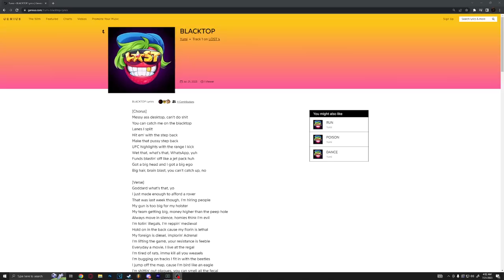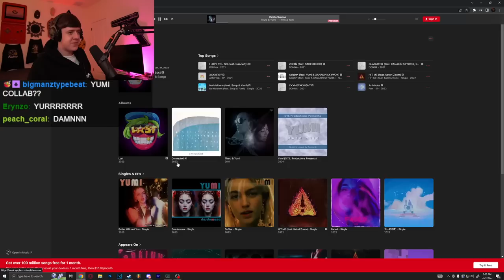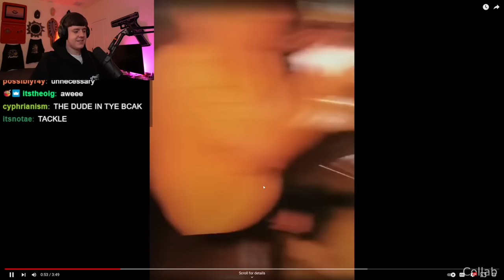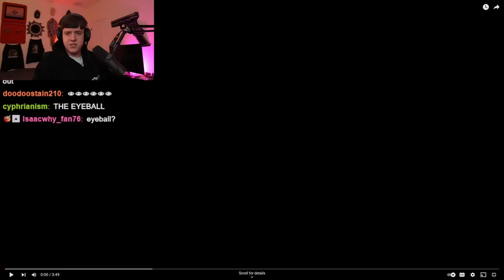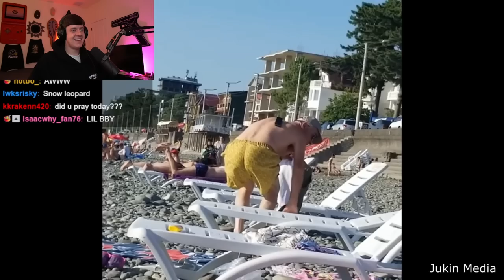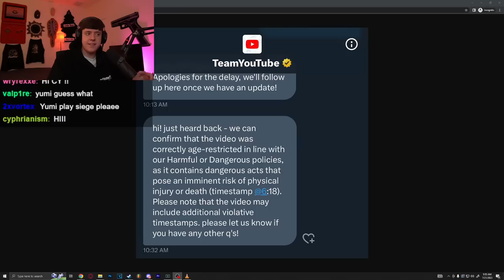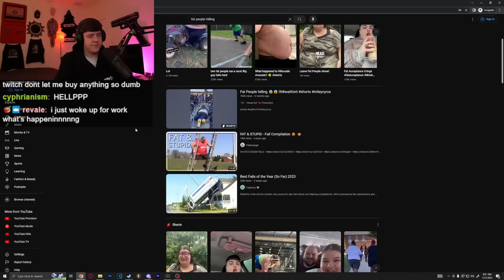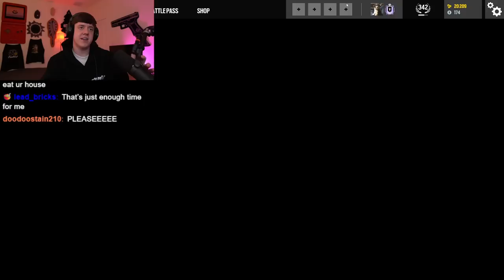[21/07/23] ITS TIME TO REACT HAHA (Yumi twitch vods)